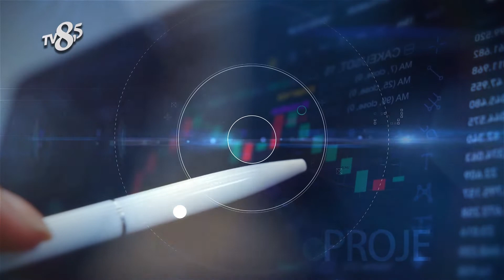MOZKOVA CAFE - TV8,5 İŞ VE BAŞARI